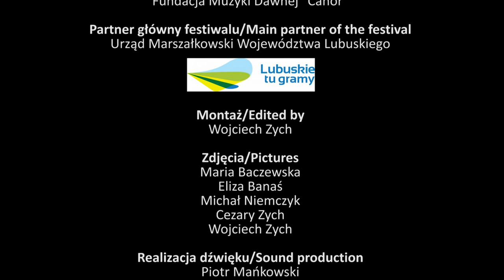Stirps Jesse | Ivo Haun de Oliveira, Corina Marti, Roger Helou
Anonim (Saint Martial school)
Stirps Jesse

Ivo Haun de Oliveira – voice
Corina Marti – recorder
Roger Helou – organetto

Directed & edited by Wojciech Zych ©